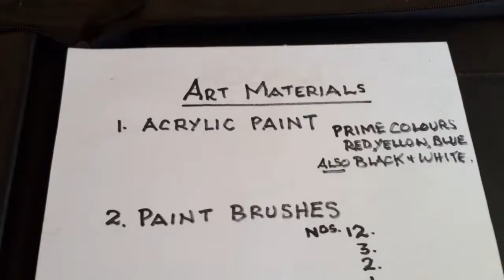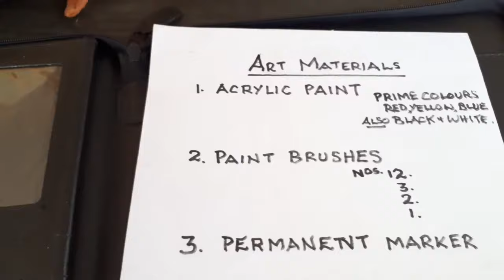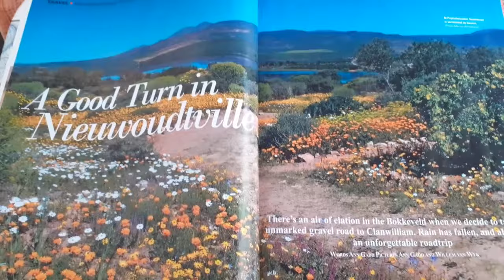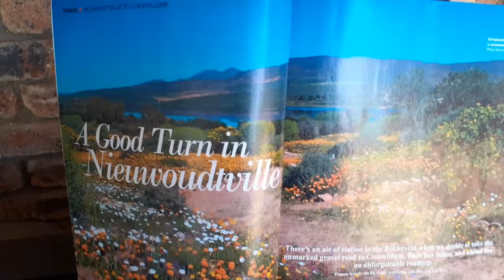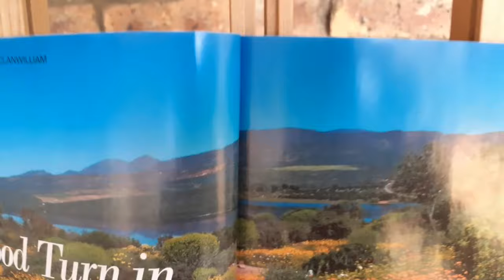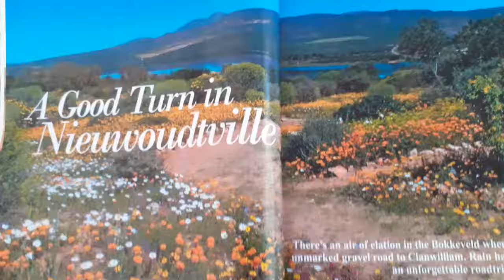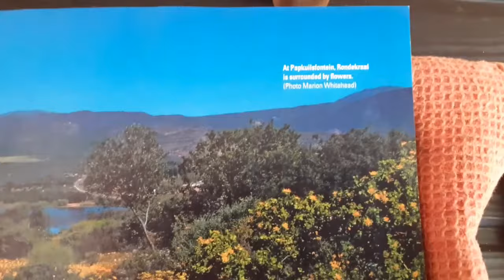Acrylic on Sandstone - A Painting Tutorial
A detailed tutorial on how to use acrylic paint to produce a painting on a piece of sandstone or slasto This is called outdoor art and is very easily produced and will withstand outdoor weathering if the artwork is affixed to an outside wall on a patio or other. See also the excellent youtube video that shows how to cut, trim and fashion the sandstone you need